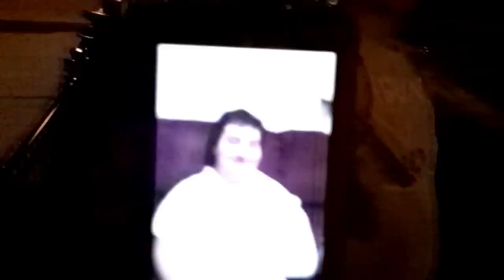Moped clip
Grabbed a bunch of old video and made a little clip, nothing special.  Just wanted to test out my editing software for a little fun.